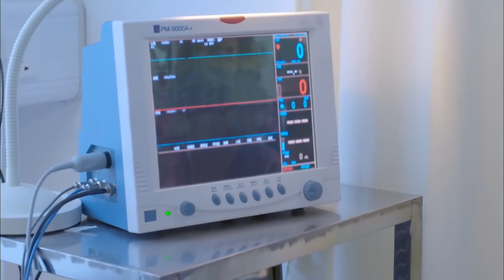白百何好心安慰家属，反而被打一顿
【剧情简介】小镇姑娘叶春萌（白百何饰）以高分进入江城最大的三甲医院仁华实习，梦想着大展身手的她却遭遇到”毒舌导师“周明（陆毅饰）惨无人道的考验和训练，还有身世优越的实习生陈曦（江疏影饰）、白晓菁（张子萱饰）与她进行着无处不在的激烈竞争。面对陈曦和白晓菁的优越身世她敏感过，面对能让她少奋斗十年的诱惑她动摇过，面对和导师周明间障碍重重的爱情她犹豫过。但最终还是在周明的感召下，在医治病患的实战中，她重新找到了自我，发现了从医的快乐与意义，也觉悟了幸福的真谛。